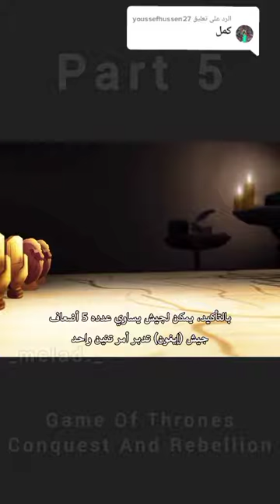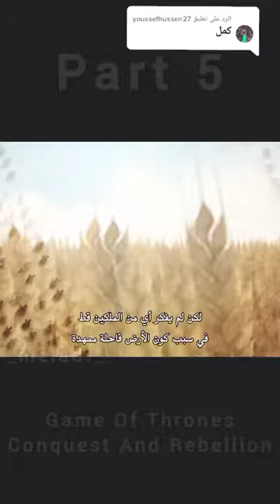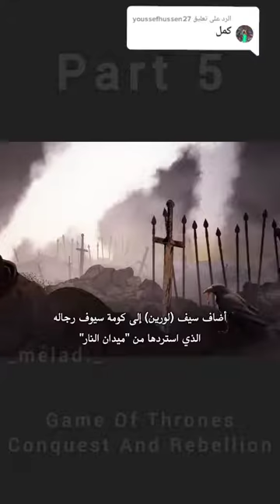Game of Thrones تاريخ ويستروس (part 5)